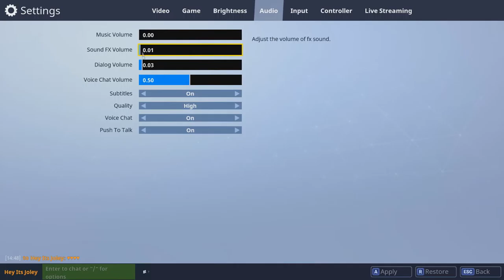Special Santa - Fortnite Funnies